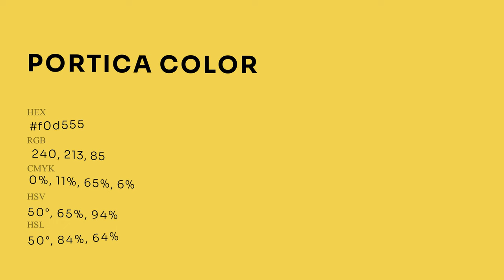Portica color f0d555 hex Cool Yellow color f0d555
What color is Portica ? f0d555 hex, Cool Yellow color f0d555

Hex f0d555 Color Code is also known as Portica color